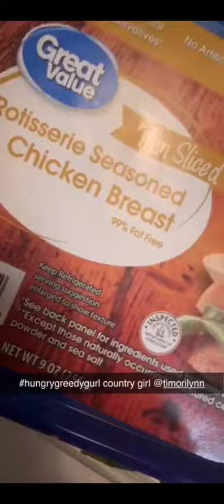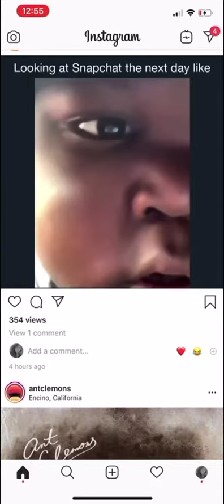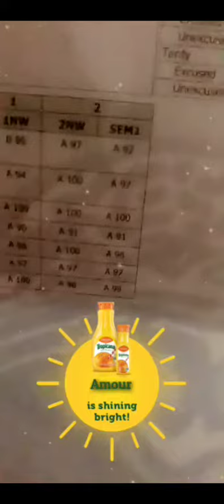January 20, 2022